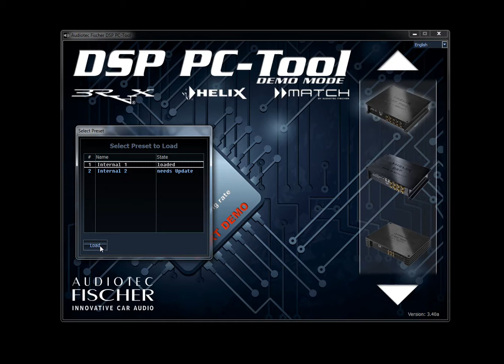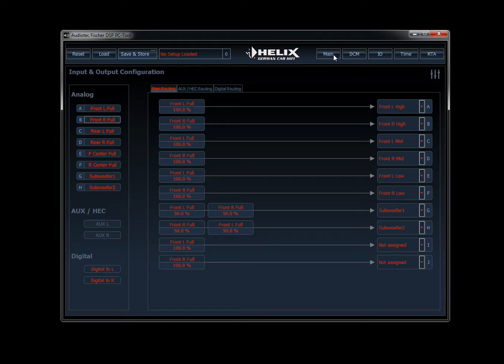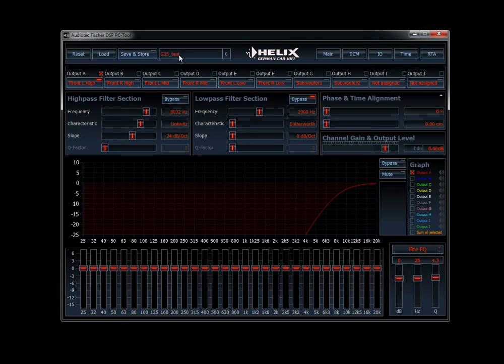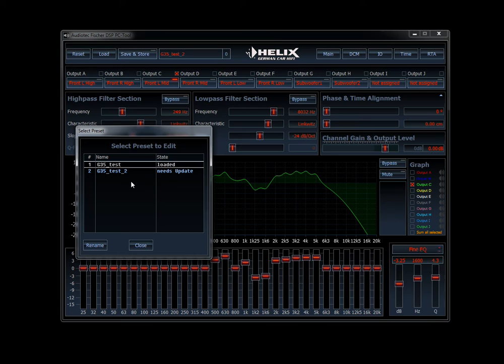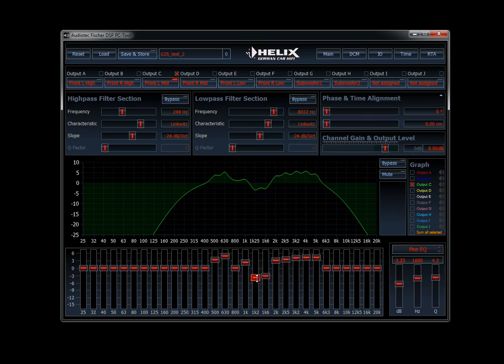Helix DSP Setting Inputs, Outputs, and X-overs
In this video you will learn how to initially setup inputs and outputs in the Helix DSP software, as well as setting your initial crossovers. By this point its best to have the Software downloaded from the website that way you can follow along.